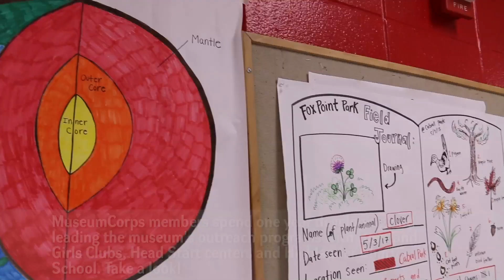AmeriCorps at Providence Children's Museum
The mission of the AmeriCorps program at Providence Children's Museum is to instill a lifetime love of learning in children – especially those whose exposure to rich educational experiences is limited. Across the country AmeriCorps members are getting things done through service in exchange for help in financing their educations.

The Museum AmeriCorps team is group of dynamic and diverse individuals who, in conjunction with Museum staff, develop and lead after-school Learning Clubs at inner-city community centers; design and implement programs with Head Start preschools; and recruit and mentor volunteers who facilitate play and learning in the Museum’s hands-on exhibits.